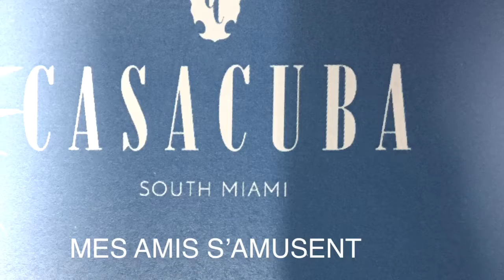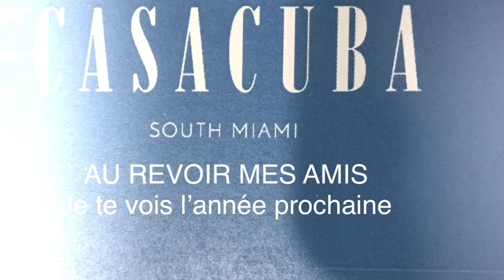Cena en familia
CASACUBA-South Miami, Fl